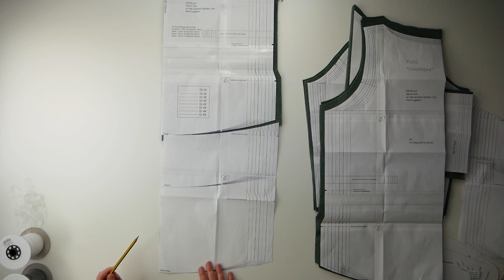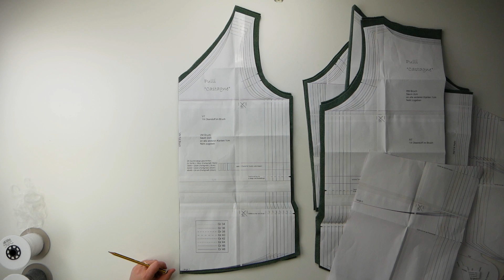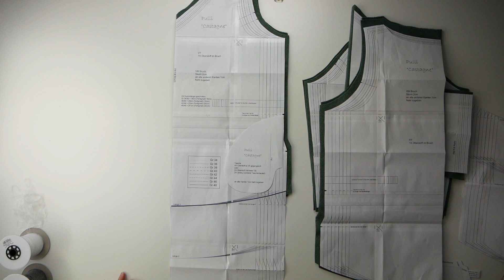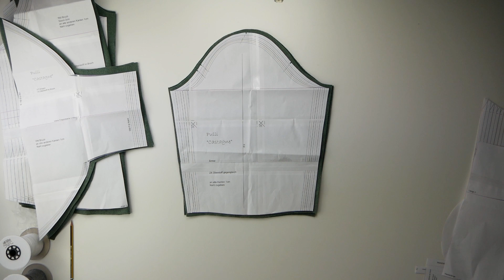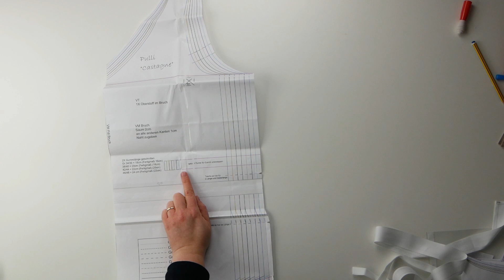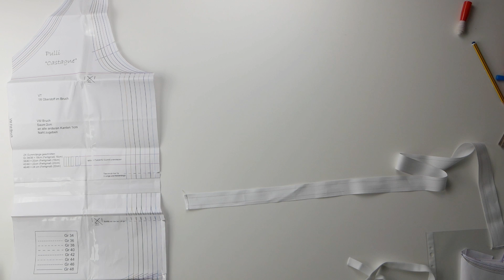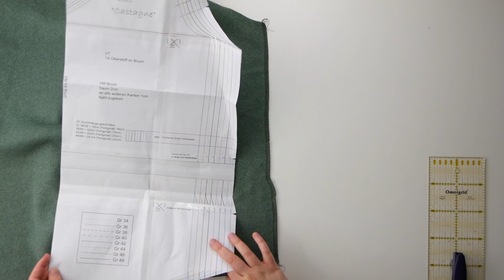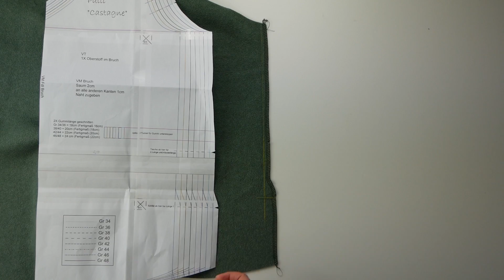Pullover "Castagne"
1. 00:00 Zuschnitt
2. 09:02 Taillierung Gummizug, Info
3. 12:24 Ausschnitt verstärken
4. 16:53 Schulternähte
5. 17:24 Seitennähte und Schlitze
6. 21:16 Taschen
7. 30:43 Saum
8. 40:35 Kragen
9. 52:02 Ärmel
10. 66:25 Tunnelzug